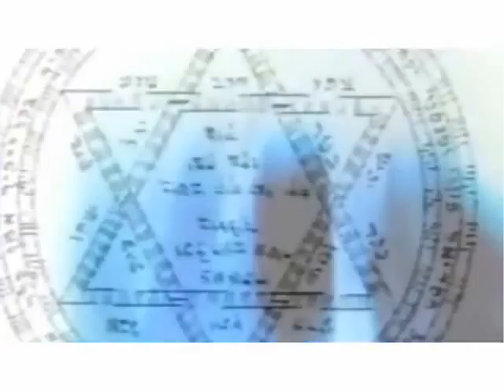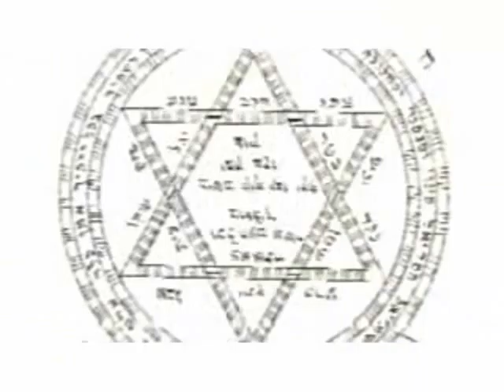Killer dub guitar 1981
As featured on Youths Dub album,originaly on whats this for outtakes cassette 1981